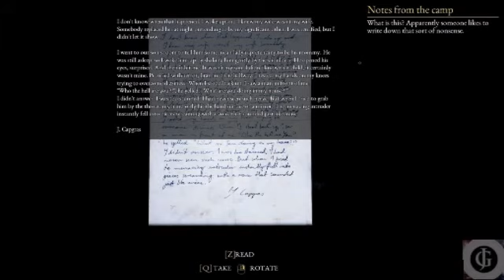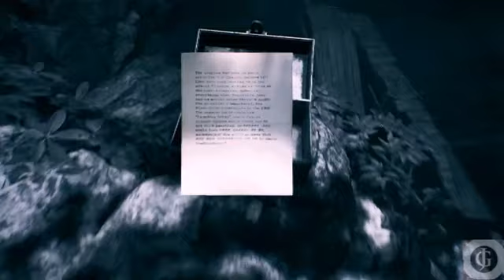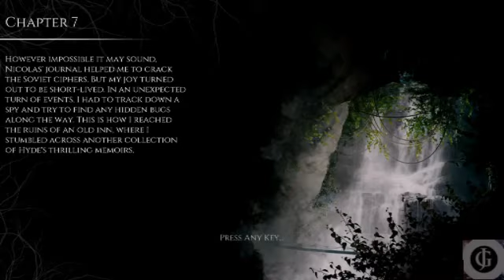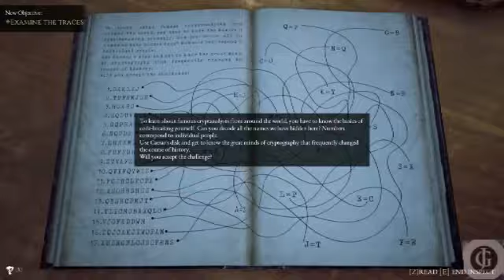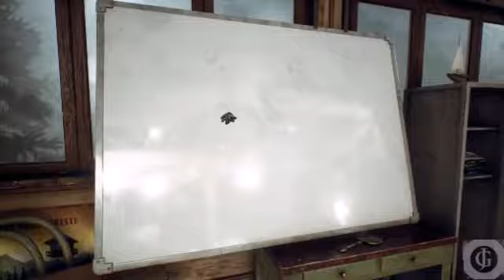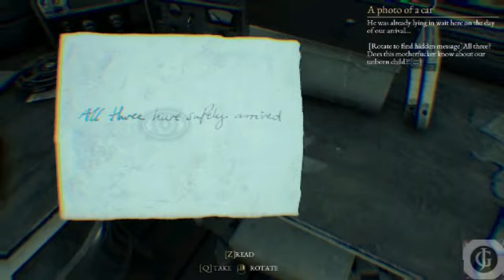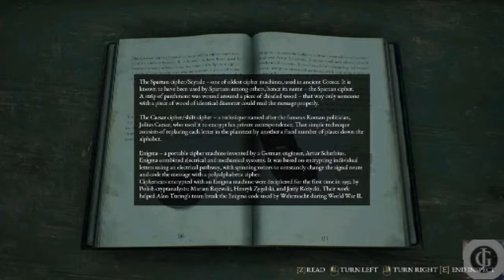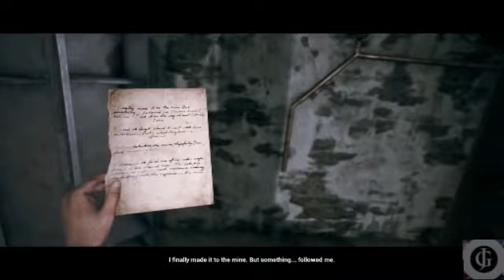THE BEAST INSIDE - Gameplay Walkthrough Part 4 - The Mine & Sheriff (Full Game)